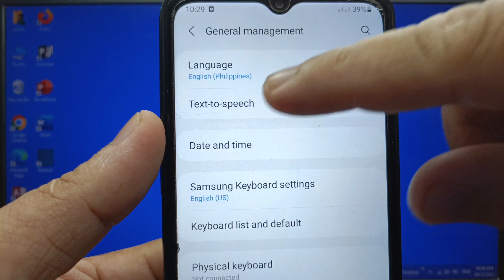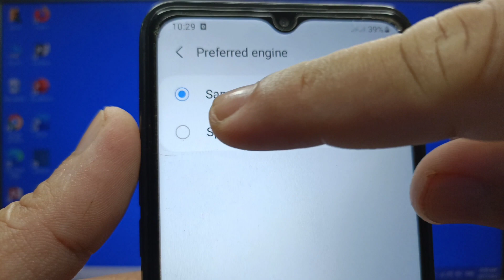How to change preferred engine into speech services by Google on Samsung Galaxy A02 | Text to Speech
Do you want to change preferred engine into speech services by Google on Samsung Galaxy A02 mobile phone. Text to speech setting.

Thanks...